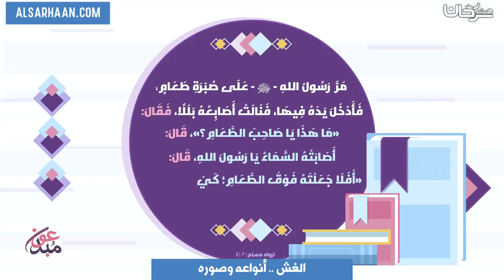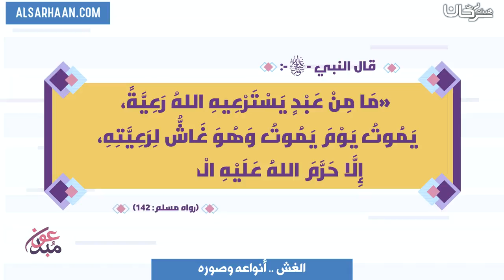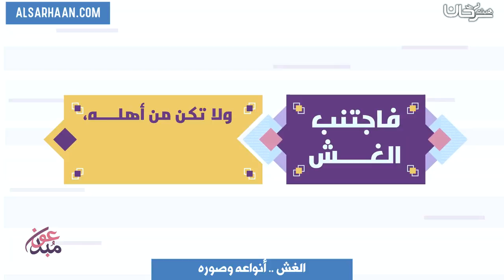الغش أنواعه وصوره